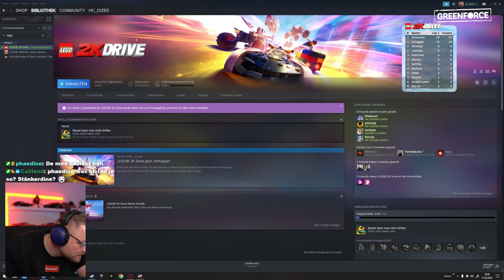Ich kann nicht mehr - LEGO 2K DRIVE Turnier mit @pietsmiet uvm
**=Reflink